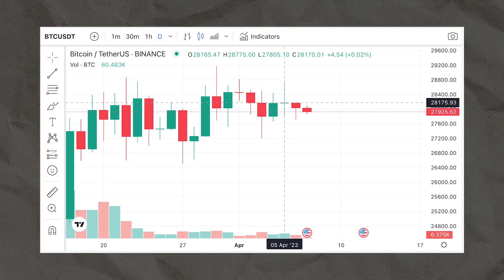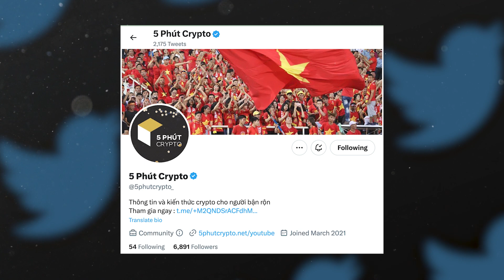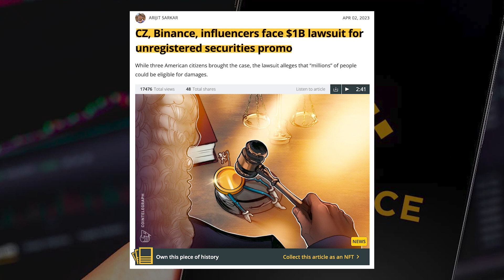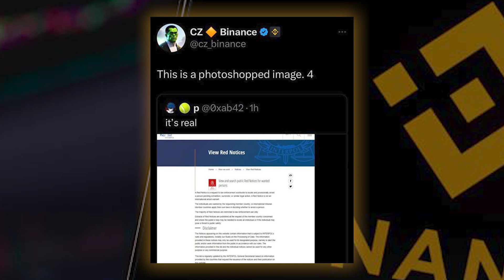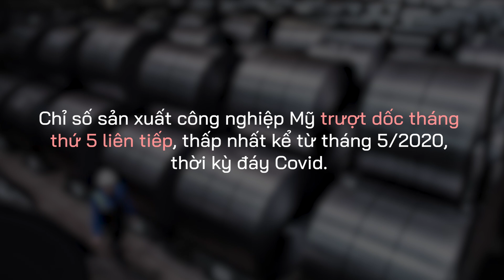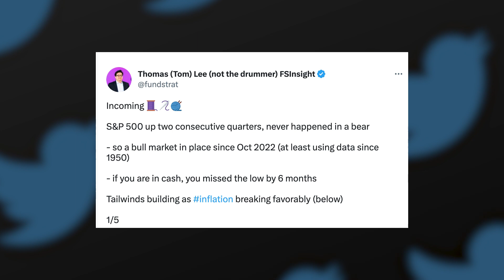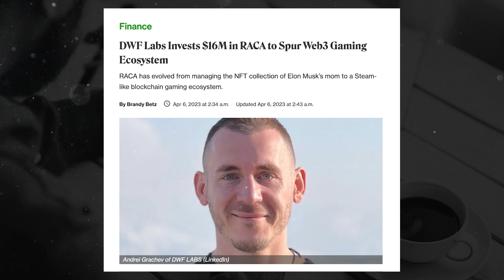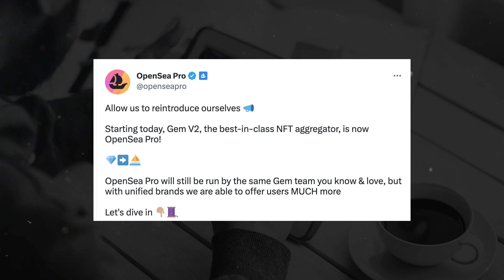Thị trường tăng trưởng ''bất chấp'' FUD BINANCE - Kèo thơm AIRDROP LAYERZERO ???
+ Cập nhật tin tức đầu tư siêu tốc tại group tele